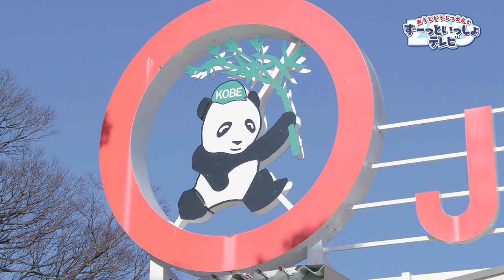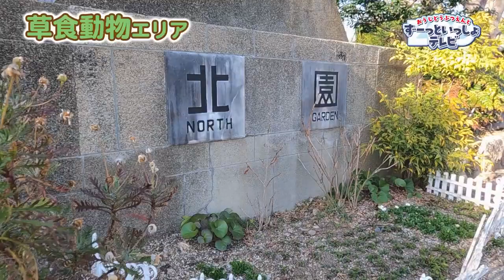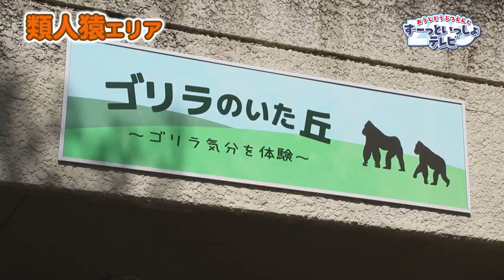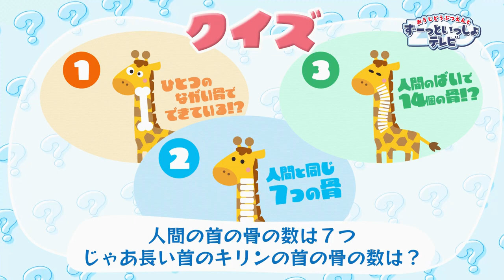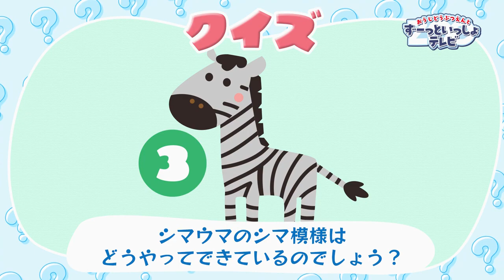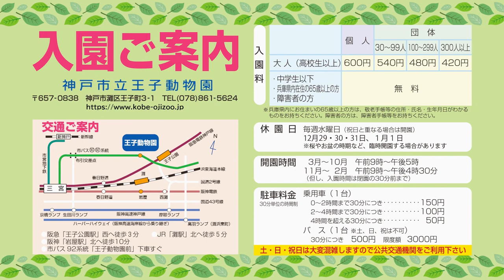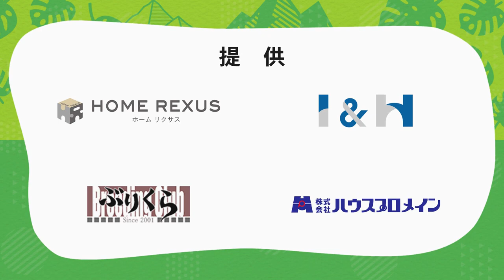＃１ おうじどうぶつえんと ずーっといっしょテレビ（2023年4月放送）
「おうじどうぶつえんと　ずーっといっしょテレビ」

J:COMチャンネル（地上デジタル11ch）
番組尺：23分・毎月1回更新
放送日程：毎週木曜日18:30～18:53
     　　 　  毎週月曜日10:00～10:23　ほか

【番組概要】
テーマ：「みんなでおうえん　王子動物園」
この番組では、多くの皆様に広く愛される神戸市立王子動物園の魅力をたっぷりとお届けします。
ジャイアントパンダやコアラをはじめ、約130種の動物たちの生態や動物園の裏側を飼育員の方々が撮影した秘蔵映像とともに紹介。
希少動物保護やSDGsに関する取り組みなど、新しい発見と驚きがあふれた王子動物園の世界に迫ります。

【番組内容】
おうじどうぶつえんと　ずーっといっしょテレビ １は、王子動物園の様々な施設紹介をはじめ、今回は「キリン」や「シマウマ」が登場！！
さらに王子動物園のジャイアントパンダ「タンタン」の様子もお届けします！お楽しみに！

【番組主題歌】王子動物園テーマソング 『ずーっといっしょ』/ワタナベフラワー